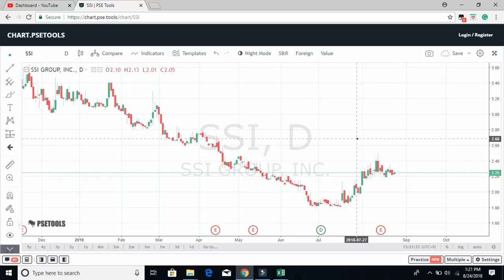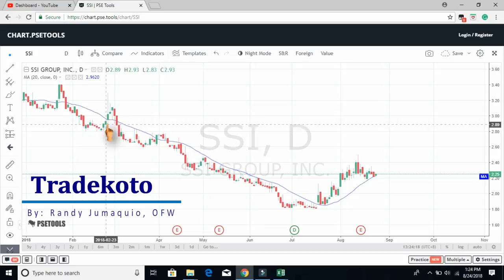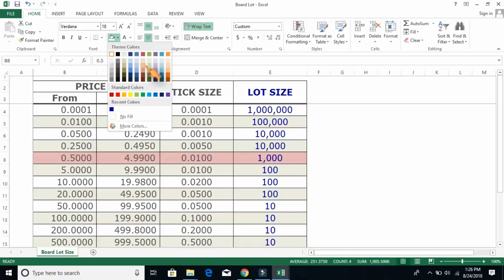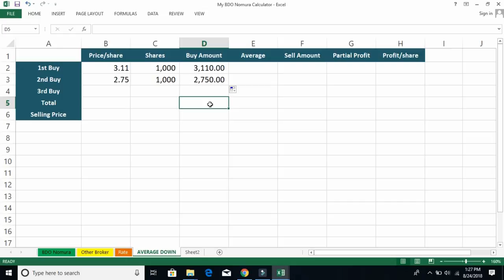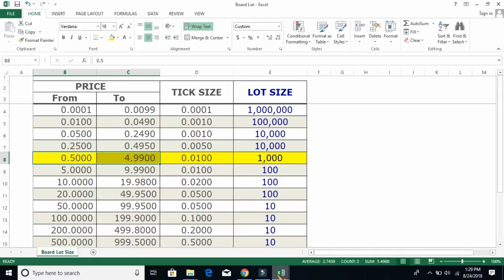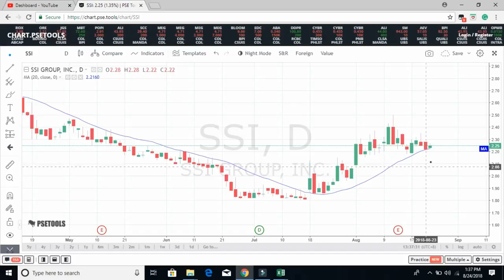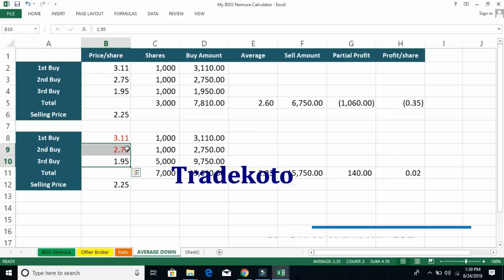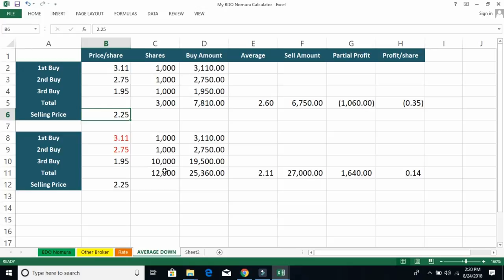Averaging down ang ginawa ko nung maipit ang shares ko.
😍 Thank you so much for:
   - liking,
   - sharing,
   - commenting/requesting for a new topic,
   - & for sending your warm greetings!

Cheers!

Kuya Randy
OFW, Part-Time Trader/Investor